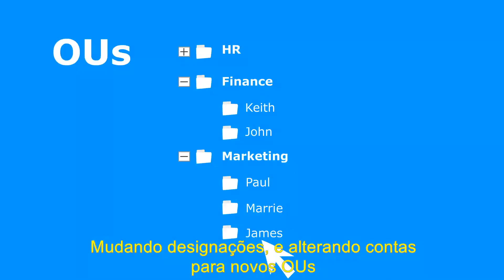ADManager Plus da ManageEngine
Conheça o ADManager Plus da ManageEngine - Solução de Gerenciamento e Relatórios do Windows Active Directory. Além de simples e fácil, ela permite que você possa criar, gerenciar e excluir objetos do AD em massa. Uma das melhores características da ferramenta é que permite os administradores do AD automatizar as atividades de gestão e relatórios de rotina. Teste grátis!

ACSoftware / Figo Software seu Distribuidor e Revenda ManageEngine no Brasil -